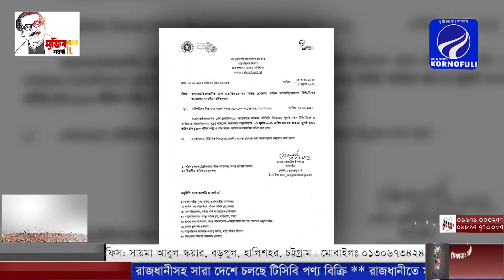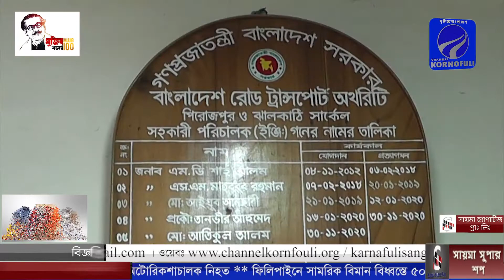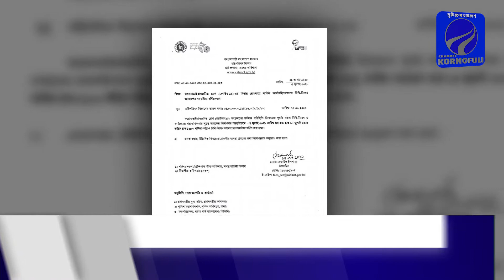প্রতিদিনের রাতের সংবাদ || ০৫ জুলাই ২০২১